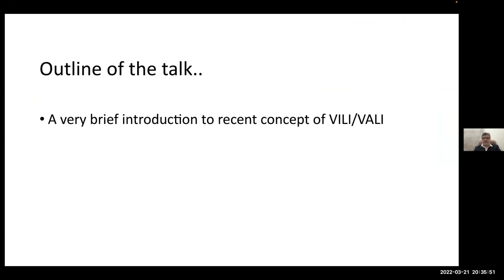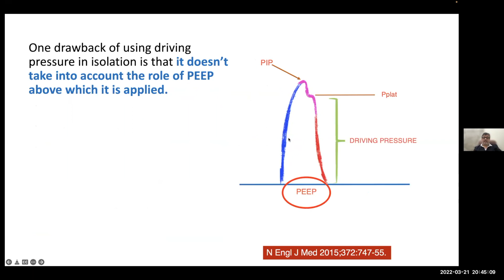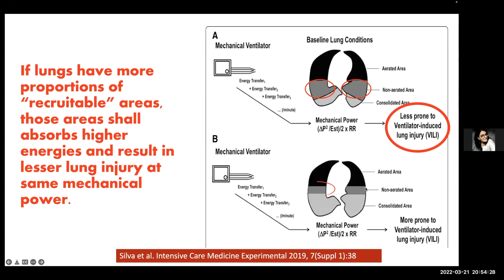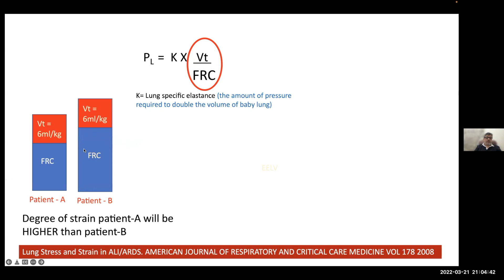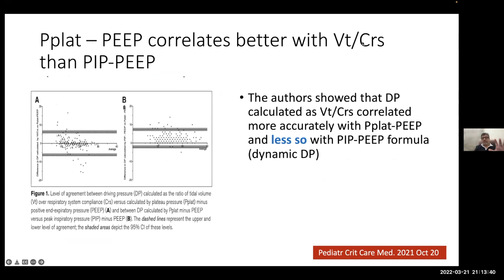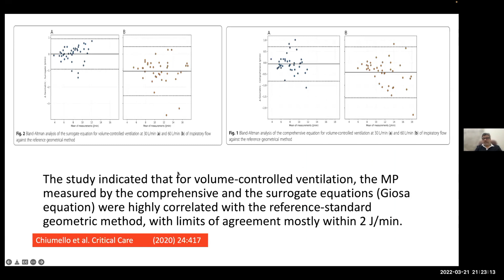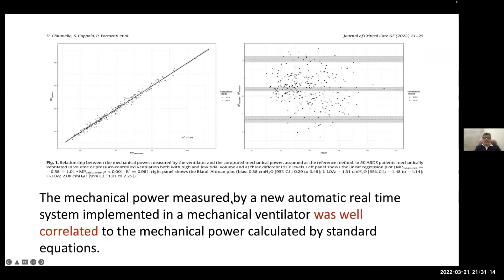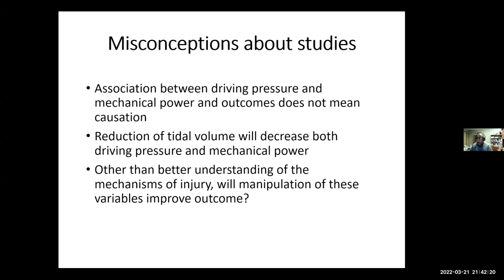Driving Pressure and Mechanical Power in Pediatric Ventilation as surrogates of VILI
A little more detailed discussion on the Role of Driving Pressure and Mechanical Power in VILI in the Pediatric age group. Moderated by Dr. Shekhar Venkatraman and Dr Balaramchandran.